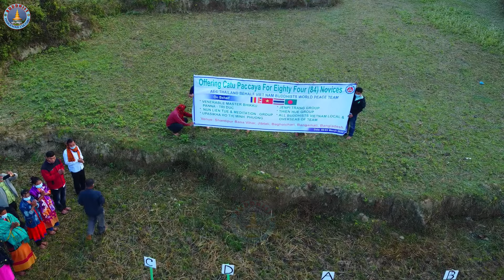শান্তিপুর বন বিহার, জীবতলী, বাঘাইছড়ি। পাগয্যাছড়ি গ্রামে গণশ্রামণের পিণ্ডচারণ-২০২২।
শান্তিপুর বন বিহার, জীবতলী, বাঘাইছড়ি। পাগয্যাছড়ি গ্রামে গণশ্রামণের পিণ্ডচারণ-২০২২। @BuddhistIndigenousCulture